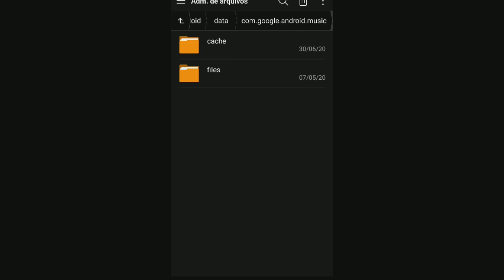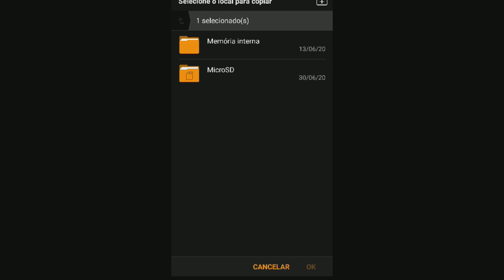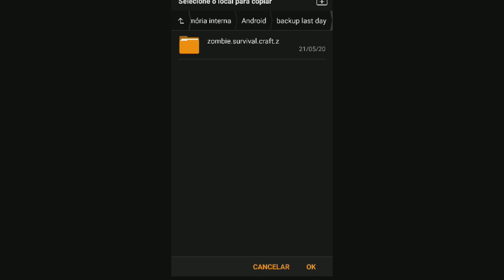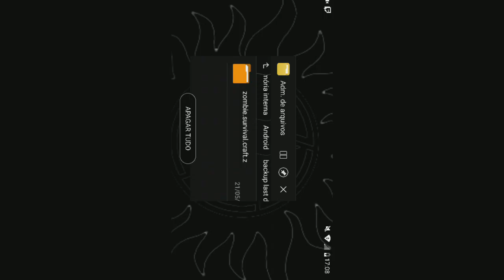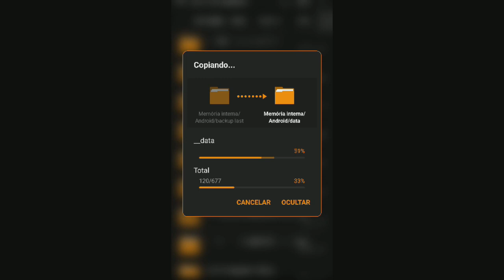●COMO COLAR PASTA SEM ERROS +BUG DAS CARTEIRAS/CELAS NA DELEGACIA DE POLÍCIA 👁 Last Day On Earth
Digite o código
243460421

Tags! Ignore!